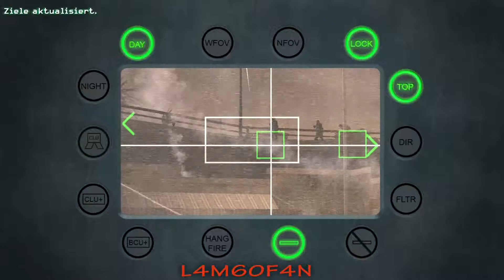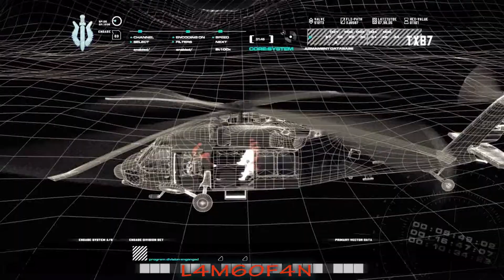CoD 4: Modern Warfare Walkthrough #5 [1080p / DE]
DETAILS ZU CALL OF DUTY 4: MODERN WARFARE (Part 5 / Gameplay)

Modern Warfare ist Programm: Call of Duty 4 versetzt Spieler in die Jetzt-Zeit und lässt Sie mit modernem Kriegsgerät in den Kampf gegen den Terrorismus ziehen. Was recht austauschbar klingt, ist grandios und ungeheuer intensiv in Szene gesetzt. Der Ego-Shooter wechselt zunächst auf angenehme Art zwischen eher ruhigen Passagen, in denen Sie als SAS-Soldat in Aserbaidschan durch die Nacht unterwegs sind und brachialer Action, die Sie als USMC-Sergeant in einem fiktiven Nahost-Staat erleben. Später zieht Call of Duty 4 gehörig an und lässt Sie kaum mehr zu Atem kommen. Als Belohnung erleben Sie eine der besten Schlusssequenzen seit sehr langer Zeit.

Plattform: PC (PS3, Xbox 360)
Genre: Action
Untergenre: Ego-Shooter
Release D:  08. November 2007
Publisher: Activision
Entwickler: Infinity Ward